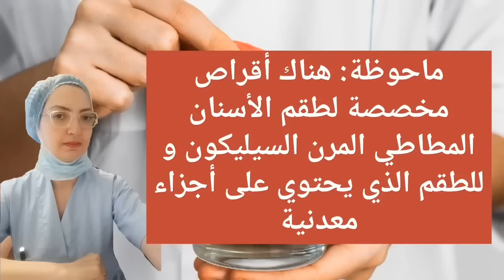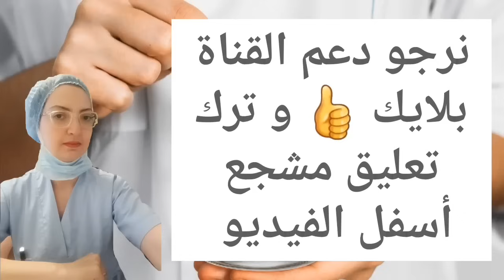الروتين الصحيح لتنظيف و نقع و تطهير طقم الأسنان المتحرك Comment nettoyer les prothèses dentaire